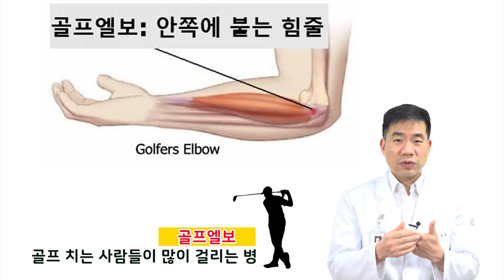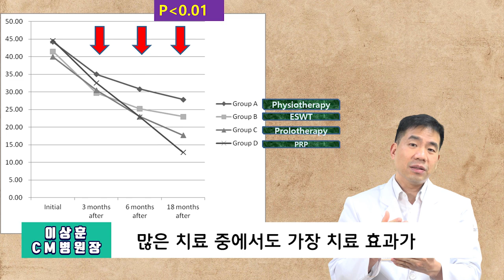팔꿈치통증? 최신 치료법 PRP의 논문 저자가 직접 알려주는 신의료기술! 치료의 순위를 알려줍니다!!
국내에서도 가능해진 팔꿈치통증의 최신치료법을 알려드립니다!

20여편의 교과서와 400여편이 넘는 논문을 발표한 의료진은,